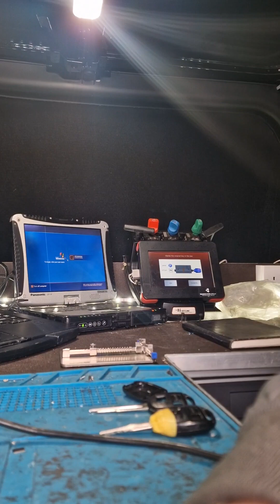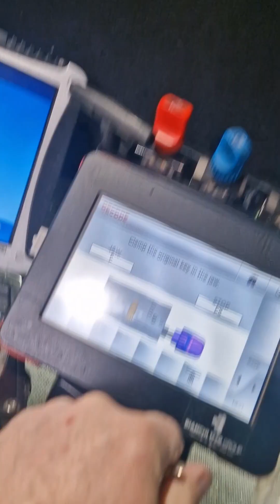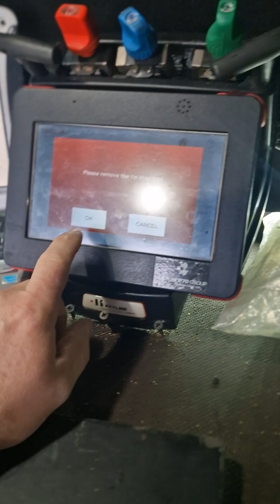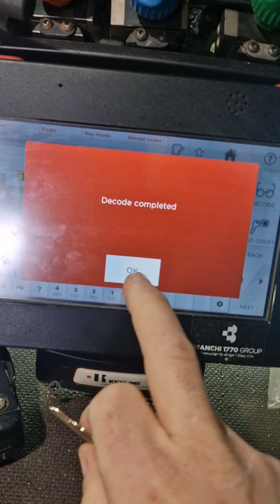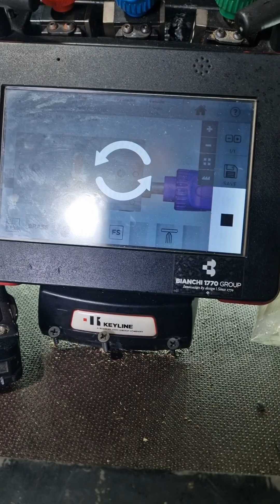DAY IN THE LIFE😇🥰 OF AN autolocksmith. Toyota key refurb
A typical day to day job for a working Autolocksmith. howto easydiy keychain keycutting toyota key keyrepair